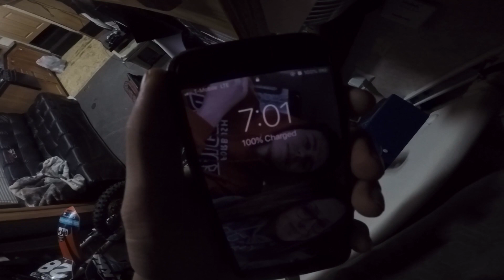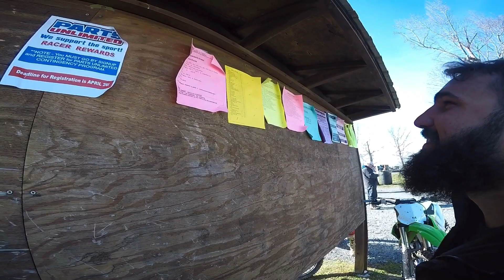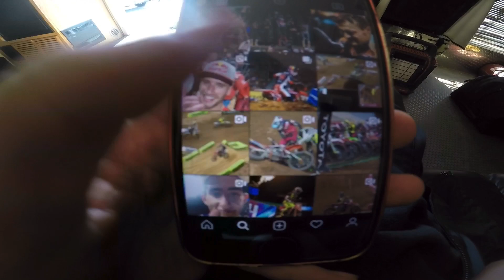VLOG ONE: muddy creek weekend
Shadowing Chase Kier at muddy creek national